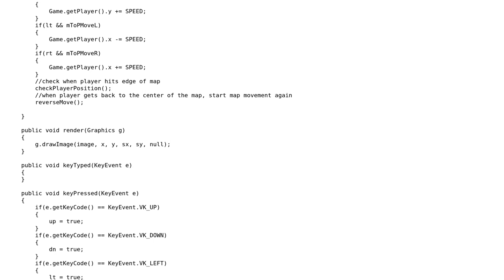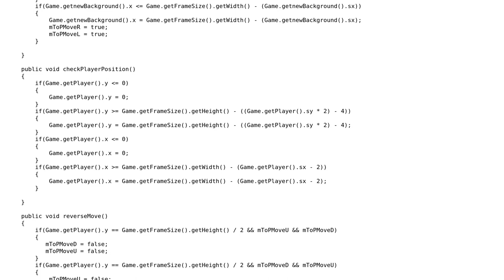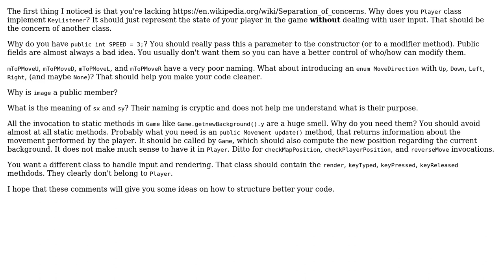Top-down movement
With thanks & praise to God, and with thanks to the many people who have made this project possible! | Content (except music & images) licensed under CC BY-SA | Music | Images & others | With thanks to user Twiggy user mariosangiorgio user Jamal and the Stack Exchange Network Trademarks are property of their respective owners. You are responsible for your own actions.